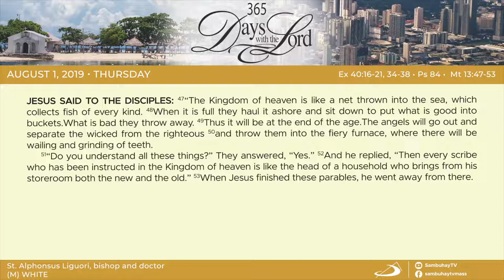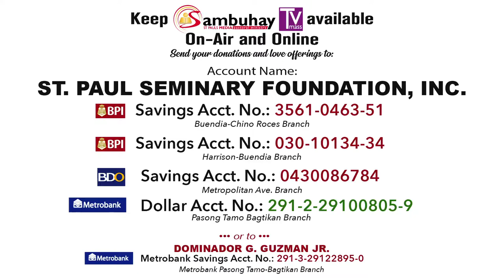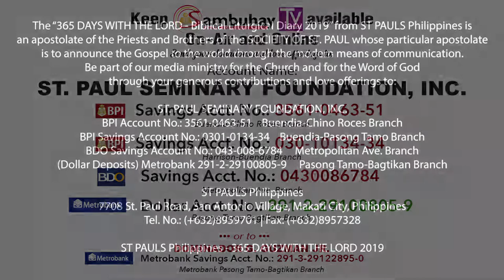365 DWTL | Memorial of St. Alphonsus Liguori, bishop and doctor | August 1, 2019